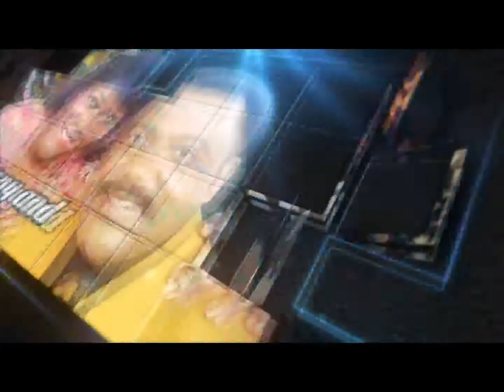JRC Telecast Open 2012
Jumping Run Church New Telecast Opening